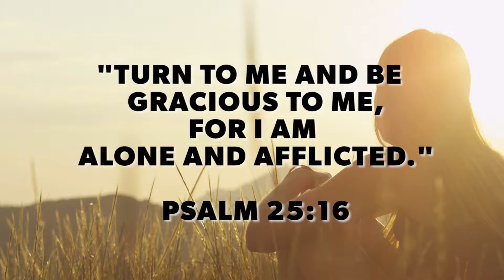Loneliness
If your feeling lonely and isolated, turn to the body of Christ and find fellowship with others that seek the Lord.